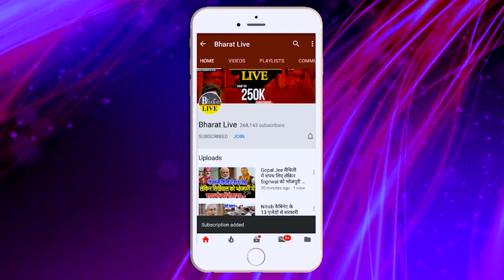तेजस्वी के राज में अब यादव भी सुरक्षित नहीं अपराधियों ने RJD नेता सुनील राय को दिनदहाड़े उठा लिया